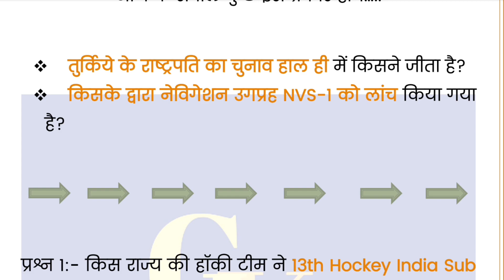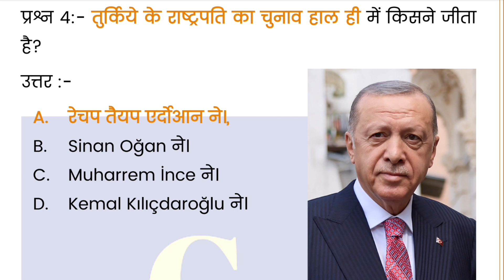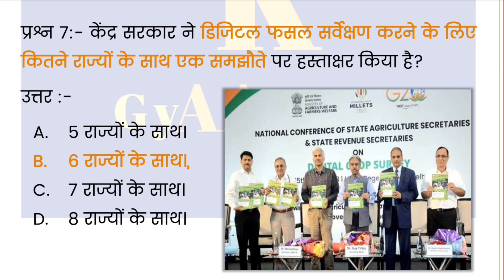🔥 31 May 2023 🔥 Daily Current Affairs In Hindi Pdf Download | डेली करेंट अफेयर्स इन हिंदी Pdf UPSC.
31 May 2023 Daily Current Affairs For UPSC In Hindi Pdf Download | Daily Current Affairs UPSC | GyAAnigk

Read Our Post From Here Daily Current Affairs In Hindi 31 May 2023 | डेली करेंट अफेयर्स इन हिंदी 31 May 2023 | GyAAnigk 👇🏻👇🏻

Download Pdf File Of Daily Current Affairs‌ In Hindi Of 31 May 2023 👇🏻

इस YouTube Video, Daily Current Affairs In Hindi Pdf Of 31 May 2023 | डेली करेंट अफेयर्स इन हिंदी Pdf Of 31 May 2023 में हमनें 31 May 2023 के करंट अफेयर्स बारे में संपूर्ण जानकारी प्रदान की है।

31 May 2023 के डेली करेंट अफेयर्स (Daily Current Affairs) के प्रश्न कुछ इस प्रकार हैं 👇🏻👇🏻

प्रश्न 1:- किस राज्य की हॉकी टीम ने 13th Hockey India Sub Junior Men National Championship 2023 जीती है?
उत्तर :-

प्रश्न 2:- ICC ने "World Test Championship 2021-23" के लिए कितनी इनामी राशि की घोषणा की है?
उत्तर :-

प्रश्न 3:- किसने गुवाहाटी-न्यू जलपाईगुड़ी वन्दे भारत एक्सप्रेस को हरी झंडी दिखाकर रवाना किया है?
उत्तर :-

प्रश्न 4:- तुर्किये के राष्ट्रपति का चुनाव हाल ही में किसने जीता है?
उत्तर :-

प्रश्न 5:- 31 मई 2000 पुरे विश्व भर में कौन-सा दिवस मनाया जाता है?
उत्तर :-

प्रश्न 6:- प्रधानमंत्री ने कितने रुपए का विशेष सिक्का जारी किया है?
उत्तर :-

प्रश्न 7:- केंद्र सरकार ने डिजिटल फसल सर्वेक्षण करने के लिए कितने राज्यों के साथ एक समझौते पर हस्ताक्षर किया है?
उत्तर :-

प्रश्न 8:- 57वां ज्ञानपीठ पुरस्कार हाल ही में किसे दिया गया है?
उत्तर :-

प्रश्न 9:- किसके द्वारा नेविगेशन उगप्रह NVS-1 को लांच किया गया है?
उत्तर :-

प्रश्न 10:- मोनाको ग्रैंड प्रिक्स टाइटल 2023 किसने जीता है?
उत्तर :-